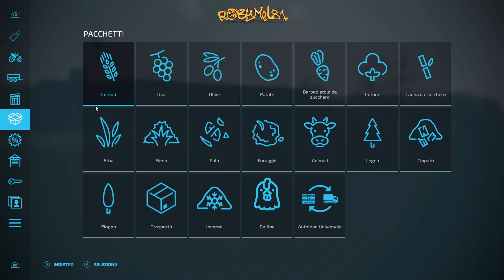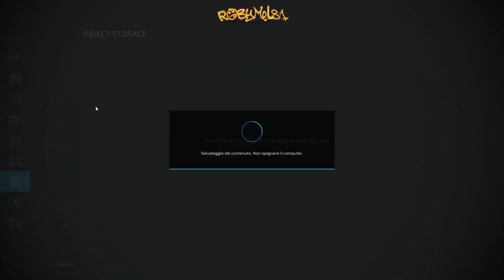UN NUOVO ARRIVO IN FARM 🤔 LE CAMPAGNE FRANCESI ➤ 22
🖥️⌨️ Specifiche del mio Pc:
Processore: Ryzen 9 5900x --
Scheda Madre: Asus Tuf B550Plus Wifi --
Scheda Video: Asus ROG STRIX GTX 1070 8gb --
Alimentatore: Corsair 850W 80+ Gold --
SSD: WD Black 1 tb M2 NVME 4.0 --
Ram: Patriot 32gb 3200Mhz DDR4 --
Case: Empire Gaming Diamond RGB ATX --

OPPURE
💰  Diventa un supporter del canale con una piccola donazione: